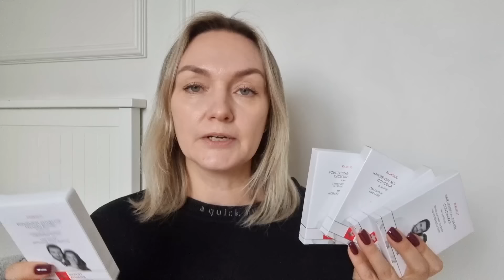Распаковка заказов Faberlic. Самое необходимое | Курс для роста волос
Заполните анкету на моё бесплатное сопровождение - по ссылке ниже (действует для любой страны)

Если система попросит написать Мой номер консультанта, вот он - 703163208

Я - Старший Директор Faberlic.
Мой 9-летний опыт в компании и знания помогут вам в правильном выборе. Ни к кому не пристаю с покупками, продажами, заработком. Только информирую о персональных акциях.
Если есть вопросы можно написать мне в

*Подбор уходовых средств делаю индивидуально только после заполнения анкеты на бесплатное сопровождение*

Сотрудничество
пожалуйста, отправляйте сразу полное предложение с условиями и ссылками на ваш сайт.